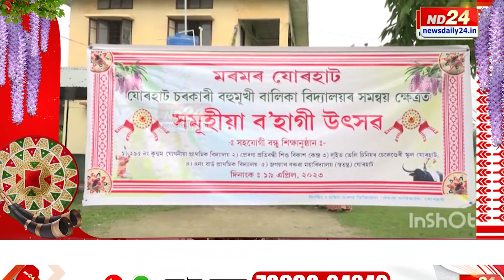যোৰহাটৰ চৰকাৰী বহুমুখী বালিকা বিদ্যালয়ত ব্যতিক্ৰমী দৃশ্য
যোৰহাটৰ চৰকাৰী বহুমুখী বালিকা বিদ্যালয়ত ব্যতিক্ৰমী দৃশ্য৷ জাতীয় সাজপাৰ পৰিধান বিদ্যালয়ৰ ছাত্ৰ-ছাত্ৰীয়ে পালন কৰিলে সমুহীয়া বহাগী উৎসৱ।